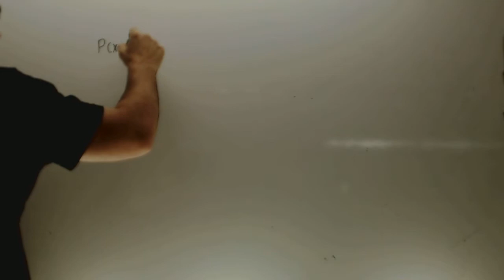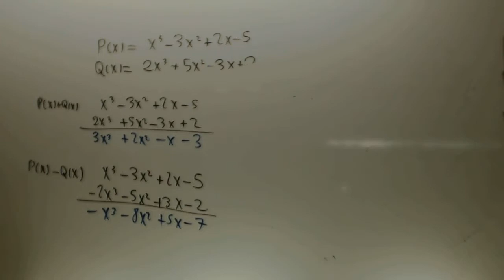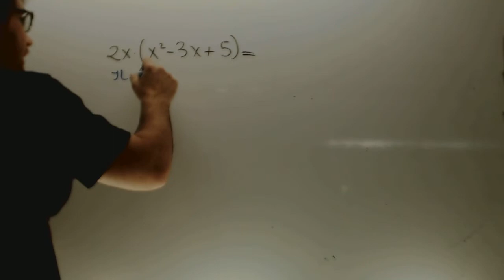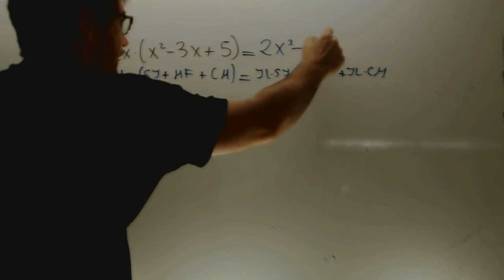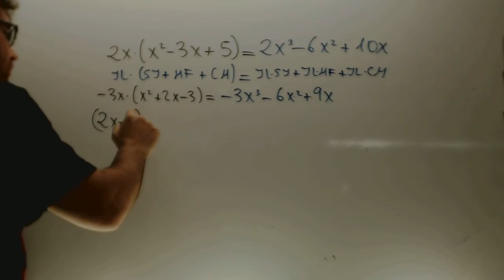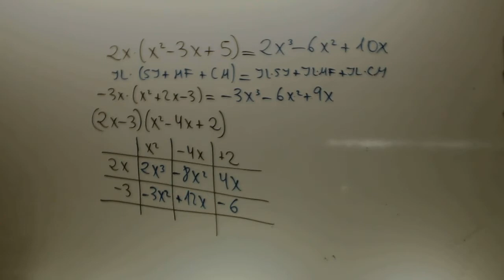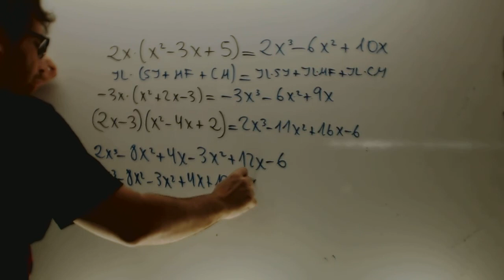Suma resta producto de polinomios Algebra Matematicas 3 ESO Academia Usero Estepona